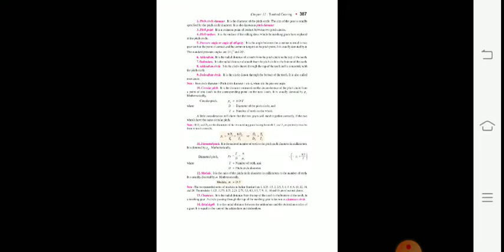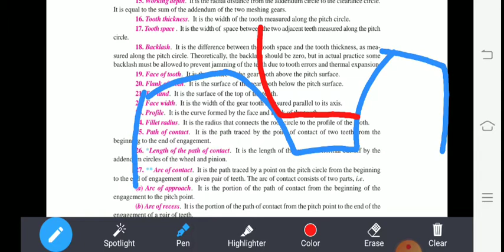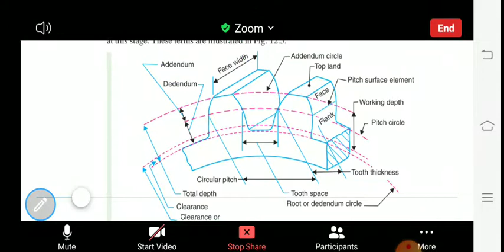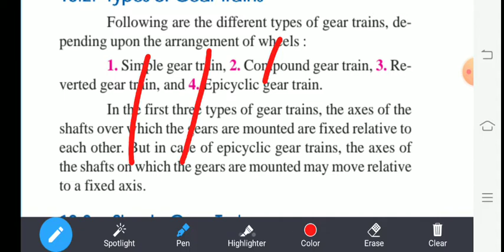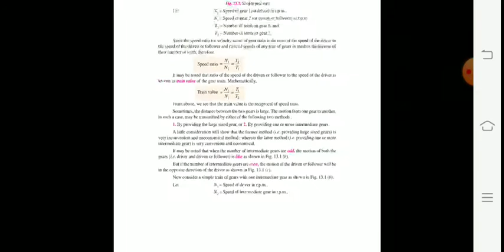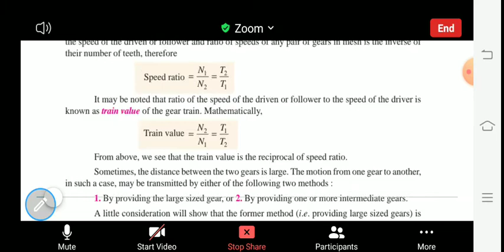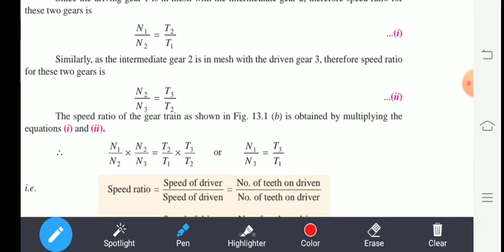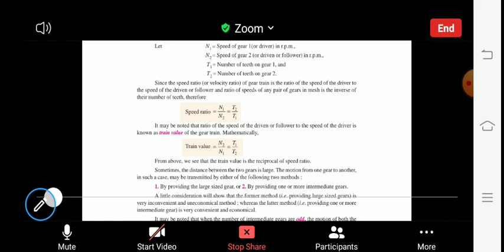TOM Lect (24/5/2021)